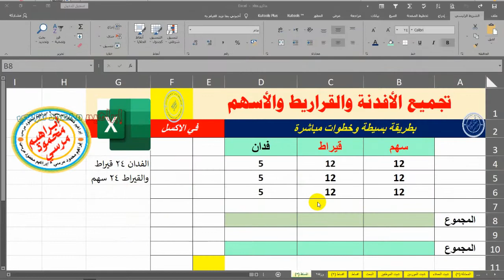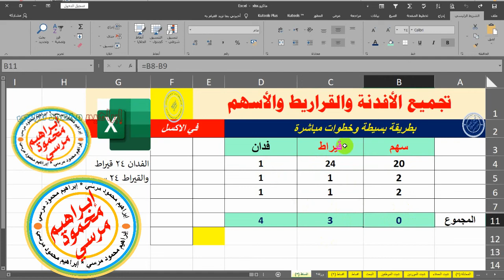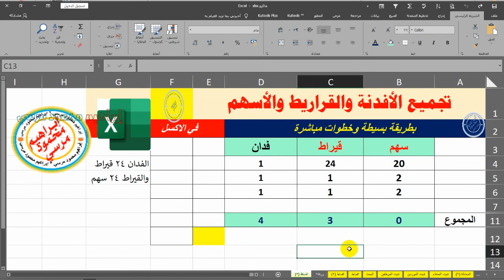تجميع الفدان والقيراط والسهم 🌴🌴 جمع مساحات مختلفة 🌴🌴 في الاكسل 🌴🌴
مرحبا بكم  🌷🌴💌نعرض في الفيديو الحالي معلومة حول امكانية  تجميع مساحات مختلفة من الافدنة والقراريط والاسهم واظهار النتائج بصورة منضبطة🌴🌴 في برنامج الجداول الحسابية الاكسل  🌷   بخطوات بسيطة وسهلة ومباشرة بكل التفاصيل 🌷🌷نحاول تبيسيط المعلومة قدر الامكان وعرض الخيارات المختلفة لها مساعدة للاخوة الاعضاء الكرام 🌷
💌🌷اشترك في القناة واضغط على زر جرس التنبيهات ليصلك تنبيه بالفيديوهات القادمة 🌷💌🌷اكتب لنا تعليقا محفزا وادعمنا قدر الامكان .🌷🌷نعرض المشكلات التى قد تواجهنا ونتجاوزها بفضل الله .🌷🌷ادعم القناة 🌷 ماديا على فودافون كاش 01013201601 لضمان استمرار تقديم محتوى تعليمي عربي متميز 🌷💌🌷ادعم القناة من خارج مصر ماديا عن طريق خدمات تحويل الاموال 🌷 باي بال وتواصل معنا لمعرفة التفاصيل 🌷🌷لا تنس مشاركة الفيديوهات نشرا للخير فزكاة العلم نشره 💌💌
شكرا للمشاهدة💌💌